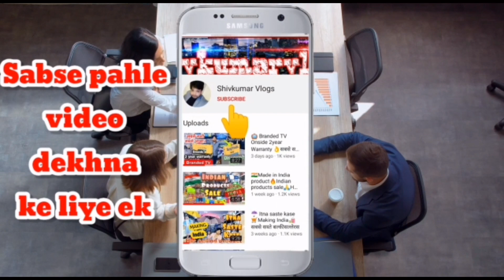एक पीस भी घर बैठे मंगाए | Coat Pant, Suits & Blazers, Five Piece Suit Factory Manufacturer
ASHOK TAILOR
Address-- 4778, Ashok Tailor Building, Corner Ballimaran. Chandni Chowk, Delhi 110031.